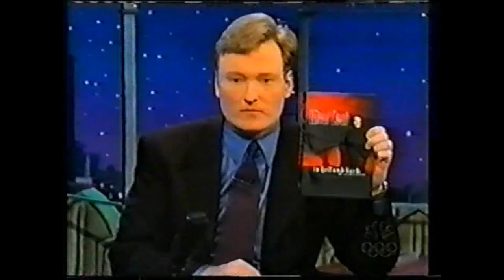Meat Loaf interview with Conan O'Brien (2000)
Meat is interviewed by Conan O'Brien in 2000